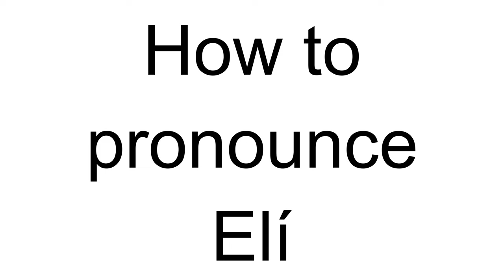How to Pronounce Elí (Icelandic)